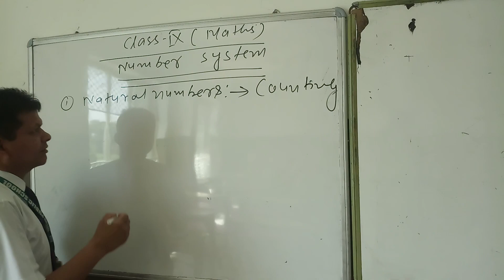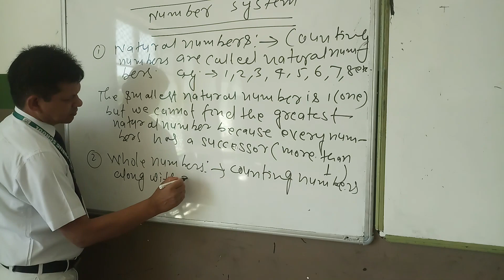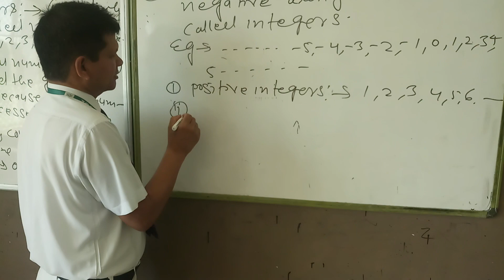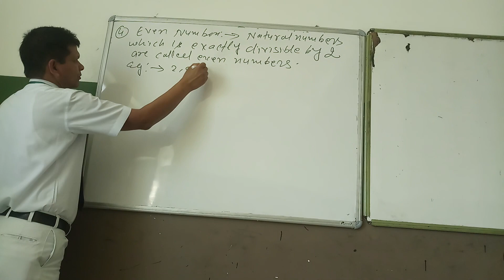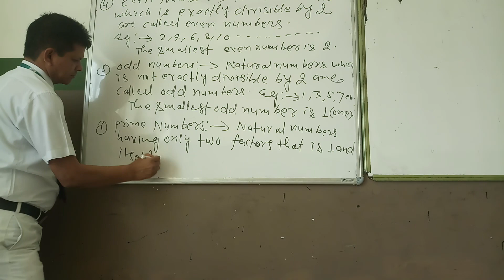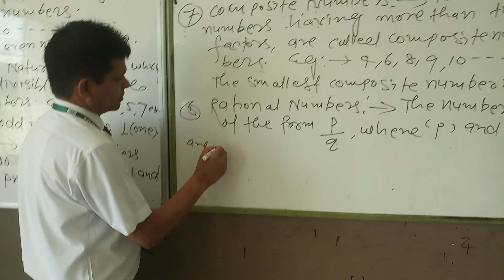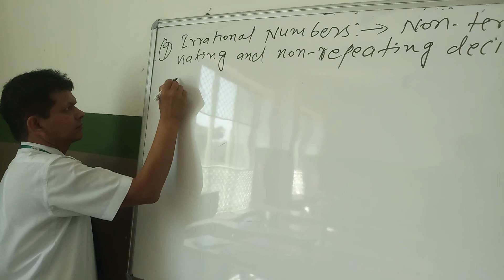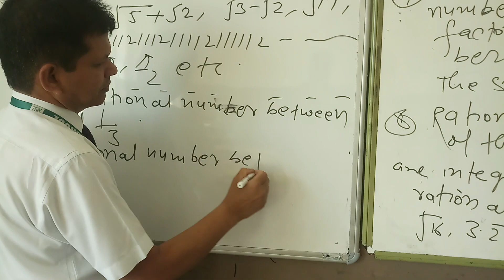Class IX Maths, By Prabhat Sir, DPS Nalanda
DPS Nalanda